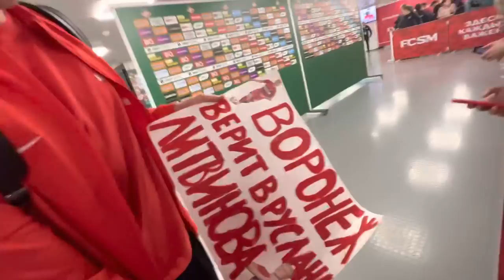Руслан ЛИТВИНОВ: «Уровень судейства был топ! Карасев не испортил дерби»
В матче 28 тура Спартак обыграл ЦСКА (2:1). Вот что полузащитник красно-белых Руслан Литвинов сказал после матча.

Идеи, сотрудничество, реклама  - ПИШИТЕ В ТЕЛЕГРАМ